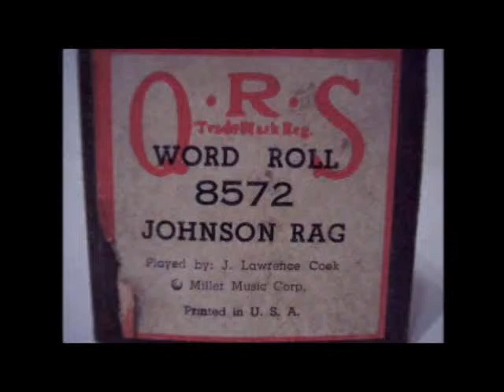QRS #8572 "Johnson Rag" played by J. lawrence Cook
88 note "Johnson Rag" played by Cook on 1967 Cable console player piano